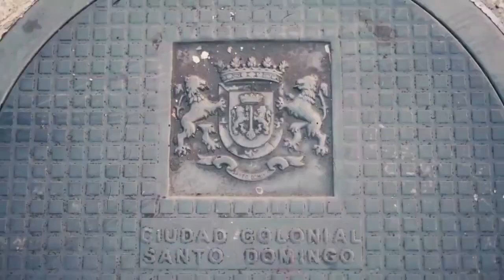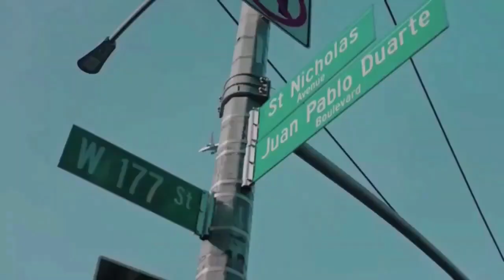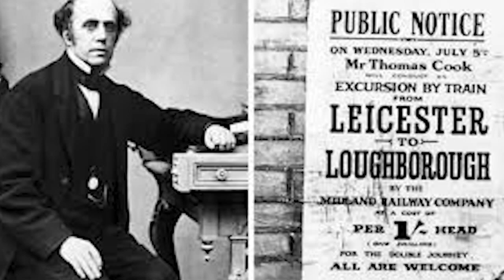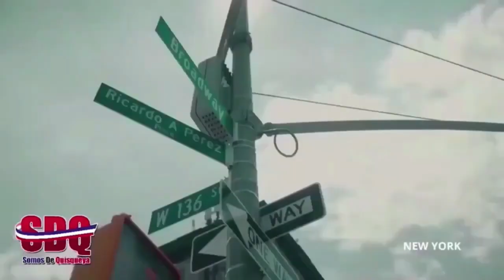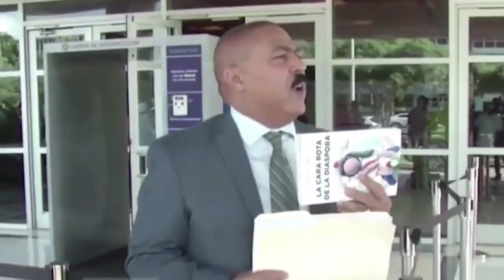SOMOS DE QUISQUEYA CON JENNY GOMEZ DOMINGO 26 NOVIEMBRE 2026